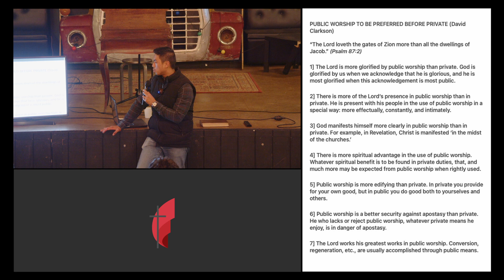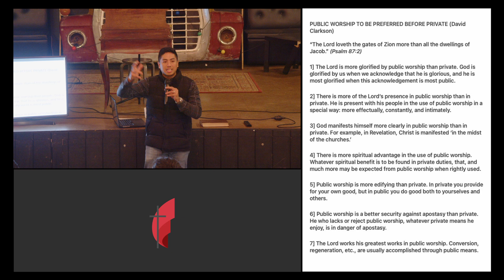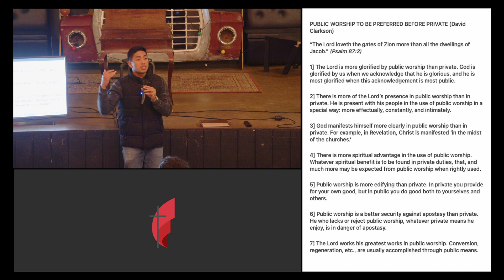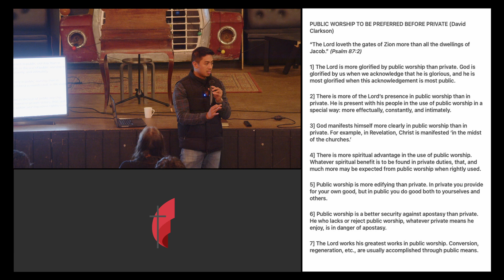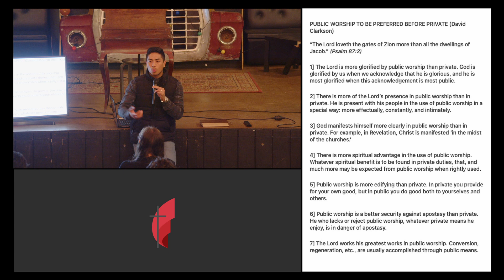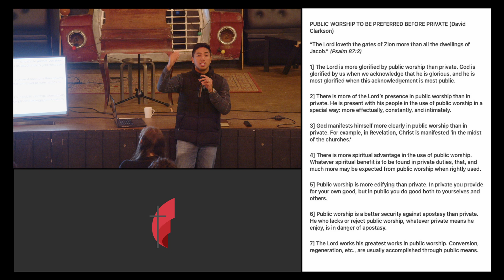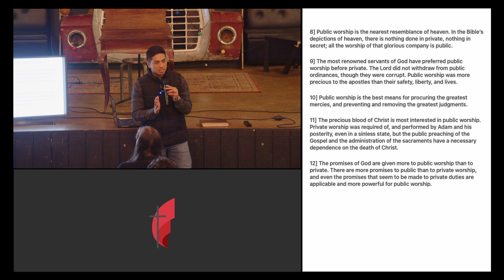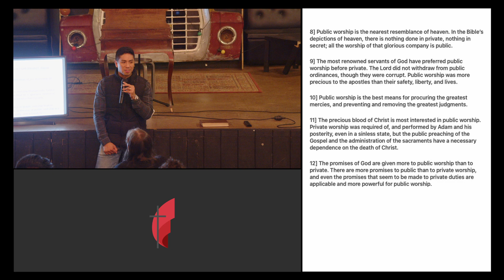Public Worship to be preferred before Private